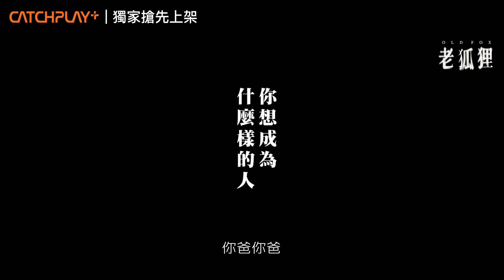《老狐狸》陳慕義 劉冠廷 白潤音 走進金獎導演 蕭雅全 打造的時代階級寓言 正式預告 ｜CATCHPLAY+ 強檔電影線上看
金馬60最大贏家！陳慕義霸氣勇擒最佳男配角，劉冠廷、白潤音父子走進金獎導演蕭雅全打造的時代階級寓言。

橫掃第60屆金馬獎最佳導演、最佳男配角等4項大獎，【范保德】名導蕭雅全時隔5年再推長片力作，由侯孝賢監製，劉冠廷、白潤音等堅強卡司主演，在父子情的架構裡，描寫父輩那一代常見台灣資本家功利主義的精神與道德狀態。故事自1989年全民皆股的年代講起，股市飆漲、物價翻倍，廖泰來與廖界父子相依為命，他們相信人性本善，卻沒發現世界正在改變。他們碰上了聰明狡猾的房東「老狐狸」，命運道路可能從此截然不同。財富與良心兩條岔路，該怎麼選？